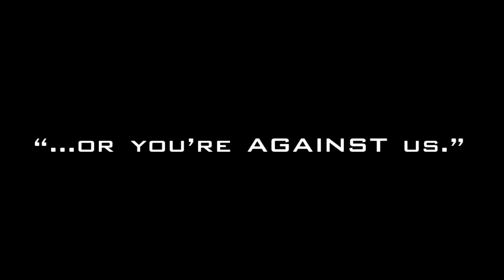COD 5 World at War Playthrough Part 7 Relentless ~ with faIRS's iCEtIMed & Hai3Angry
iCEtIMed, Hai3/Angry play the sixth level of the Co-Op Campaign. Includes Death Card locations.

faIR Map Pack 1; (You need all parts in the same place to extract the files

Contains - Nazi Zombie 420, Airport, Beast Elite, Moon of Fooy & Quiz 2

If you dont know how to add the file to your mods folder have a look at our tutorial! -